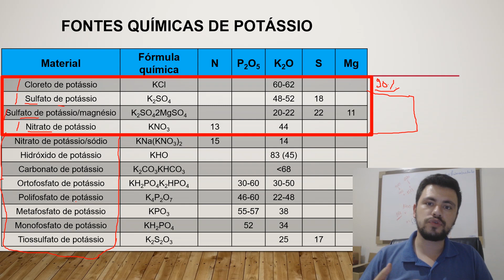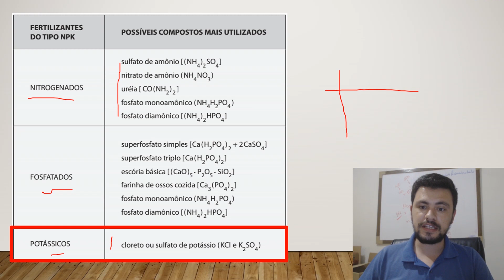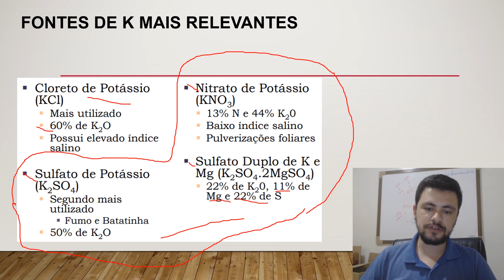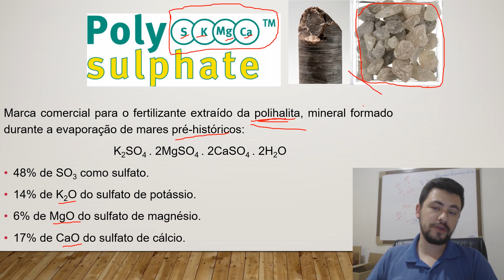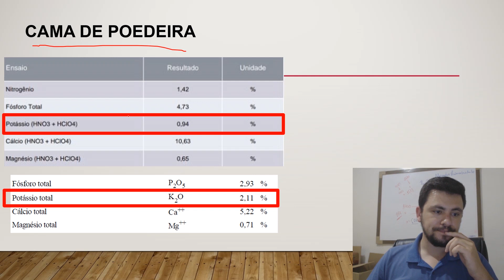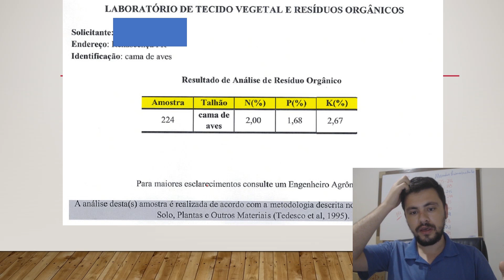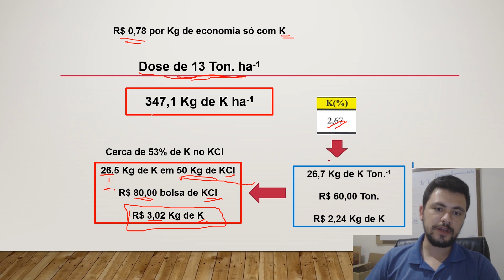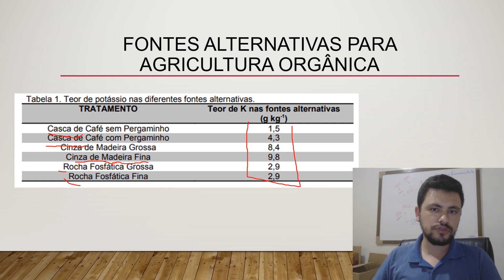Fontes alternativas de potássio para a agricultura I Veja cada um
Sempre adapte as técnicas para a sua realidade, produtores rurais, dê preferência pela orientação de um engenheiro agrônomo sem vinculo comercial de sua confiança.

As práticas agrícolas devem sempre seguir critérios técnicos precisos. Os exemplos nos meus vídeos não tem caráter de recomendação, apenas com o intuito de exposição de técnicas.

O potássio é um nutriente essencial para as plantas, muito requerido para uma alta produtividade na agricultura, muitas vezes o produtor rural acaba se deparando com alguns problemas operacionais, como o excesso de cloro e salinidade no cloreto de potássio, principal fonte do nutriente que corresponde a cerca de 90% do suprimento de potássio para as lavouras.

Existem algumas possibilidades quando a fontes disponíveis de potássio, como a cama de frango, vários resíduos da industria como a vinhaça, cinzas ou restos vegetais também podem ser aproveitados na agricultura como fonte de potássio.